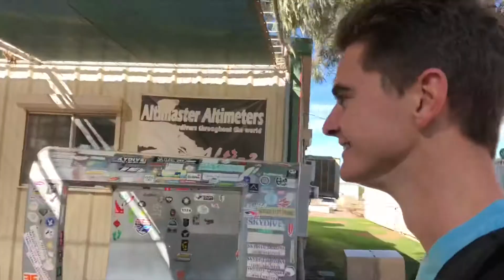October 7, 2018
Hunter Peek 1st Skydive